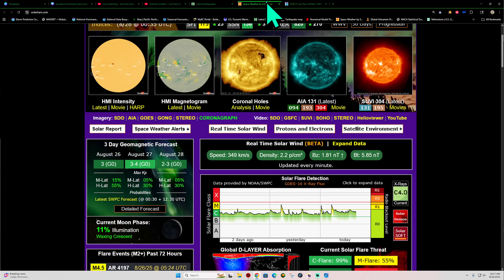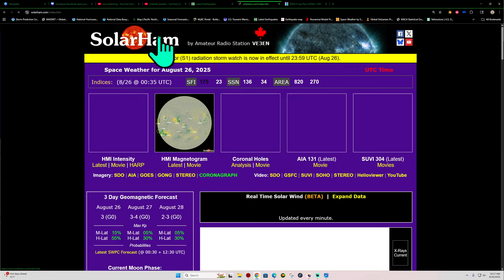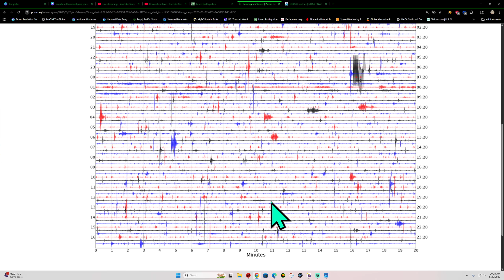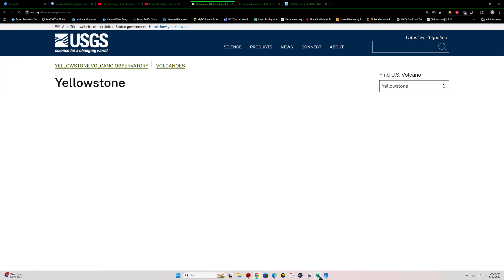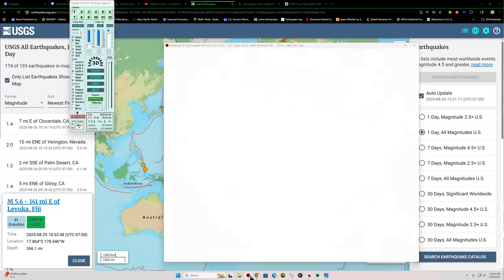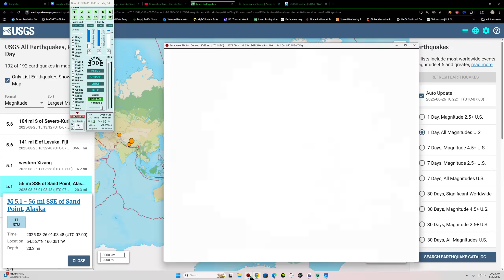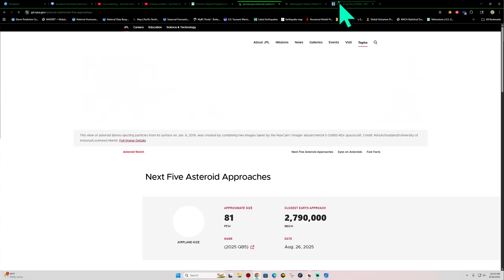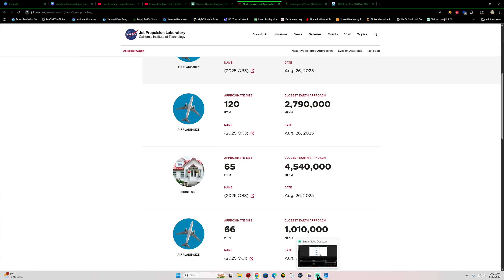5.1 Earthquake Alaska Region. Three Major Sunspots facing earth. Tuesday update